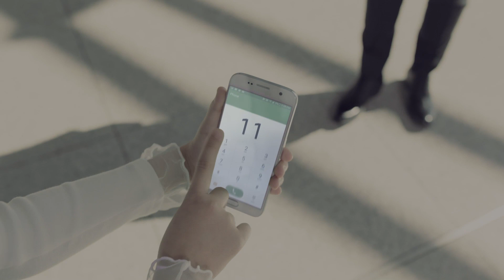국민번호 111